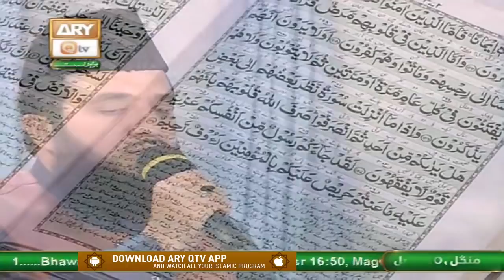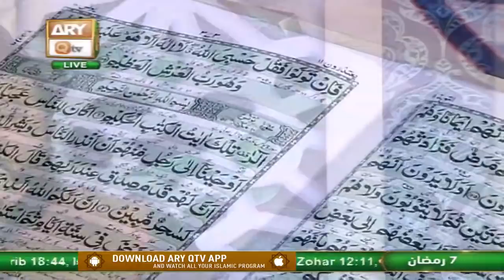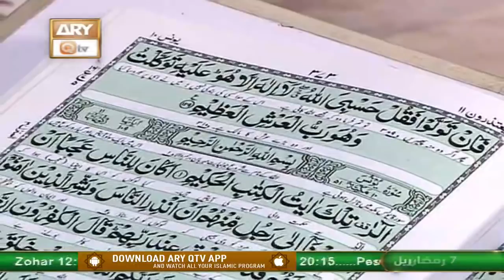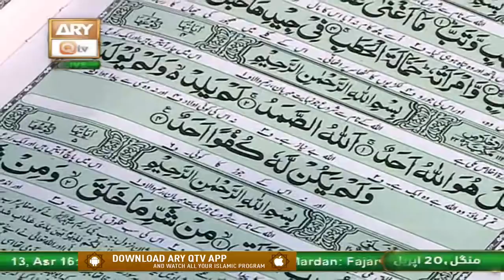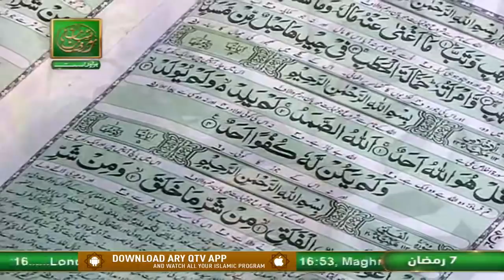Rehmat e Sehr (LIVE From Lahore) | Shan-e-Khudawandi | Shan e Ramzan | 20th April 2021 | ARY Qtv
Rehmat e Sehr(LIVE From Lahore) | Shan-e-Khudawandi

Host: Safdar Ali Mohsin | Topic: Allah Tala Ki Shan e Samadiyat
Tilawat By Qari Muhammad Rafiq Naqshbandi

Guest: Allama Hafiz Irfan Ullah Safi, Mufti Tahir Tabassum Qadri
Sana Khuwan: Alhaaj Shahbaz Qamar Fareedi